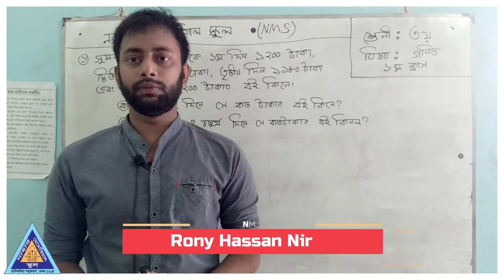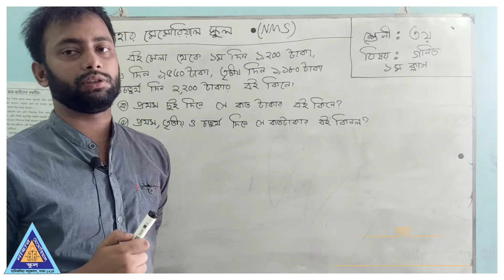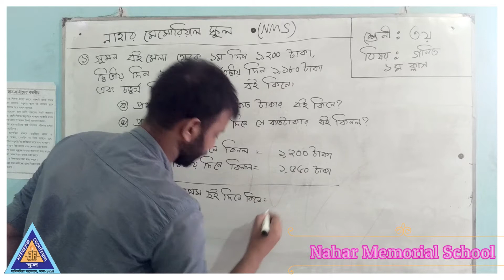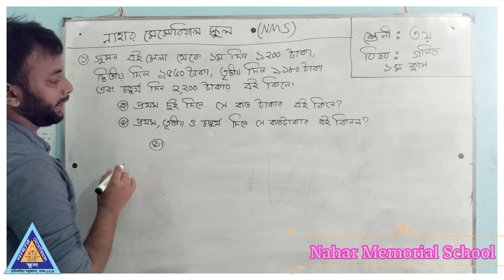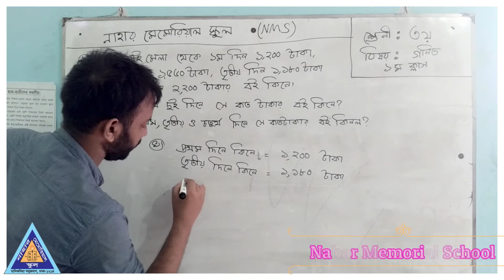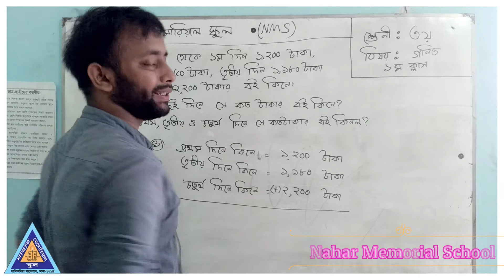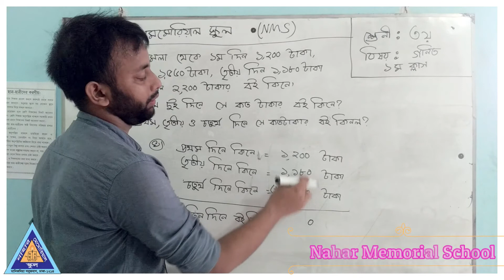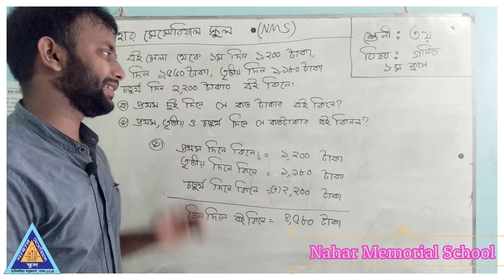শ্রেণী: ৩য়। বিষয়: গণিত। ১ম পর্ব। অনলাইন ক্লাস।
শিক্ষক: রনি হাসান নিরব
নাহার মেমোরিয়াল স্কুল (NMS)

HELLO EVERYONE THIS IS OUR OFFICIAL YOUTUBE CHANNEL. HERE YOU CAN SEE AMAZING  VIDEO COLLECTION OF NAHAR MEMORIAL SCHOOL.
LET'S MAKE THE WORLD BETTER WITH NAHAR MEMORIAL SCHOOL.